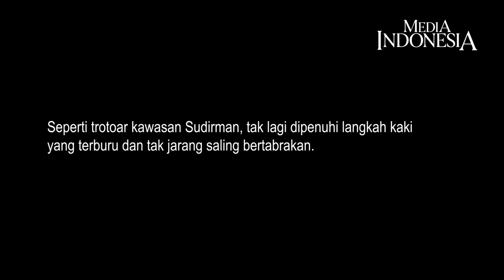Gaya ala New Normal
ERA kenormalan baru (new normal) telah memaksa orang beradaptasi di setiap aktivitas. Di jantung Ibu Kota, misalnya, ada yang berbeda di antara kembalinya denyut kesibukan.

Meski bergegas, kini para pekerja tampak lebih mawas. Banyak yang terlihat jelas menghindari kerumunan dengan menjaga jarak.

Hal lain yang juga jelas ialah ragam perlengkapan pelindung diri yang mereka kenakan. Tak sekadar masker, tidak sedikit pekerja yang juga mengenakan face shield (perisai wajah) dan sarung tangan.

Berbagai perlengkapan itu tidak juga membuat manusia-manusia urban ini menjadi ibarat robot yang dingin. Sisi ekspresif nyatanya selalu menemukan jalannya, baik lewat sinkronisasi warna perlengkapan pelindung, ragam masker karakter, maupun model busana yang memang sengaja dibuat khusus untuk fesyen di masa pandemi.

Salah satunya terlihat dari seorang perempuan berhijab yang mengenakan alat pelindung diri yang didesain menyerupai gamis. Tanpa memperhatikan ritsleting panjang dan berpenutup lapis di bagian depan, busana itu benar-benar tampak seperti gamis yang minimalis dan modern.

Kemudian ada pula seorang perempuan mengenakan set busana berupa mantel bertudung dan masker yang senada. Kali ini sang perempuan memang bukan pekerja kantor, melainkan model dalam sesi pemotretan koleksi fesyen yang beradaptasi dengan pandemi.

Era kenormalan baru memang bukan berarti kesenduan dan keterpurukan. Manusia tetap dapat menikmati kehidupan di tengah kewaspadaan akan ancaman virus. MI/RAMDANI